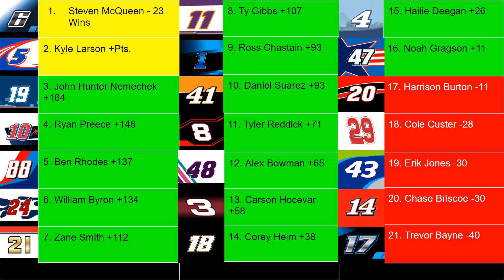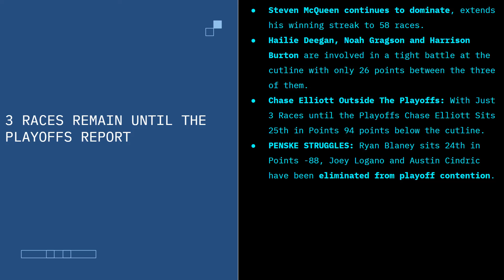TEMPERS FLARE AND CHRISTOPHER BELL GOES FLYING AT MICHIGAN! -NH5 Modded S8 R23